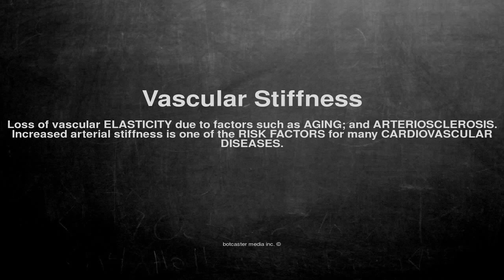Medical vocabulary: What does Vascular Stiffness mean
What does Vascular Stiffness mean in English?